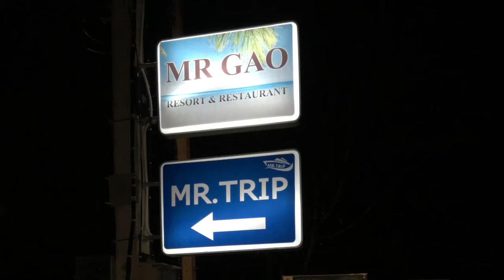Koh Phayam cashewnut Festival 2019